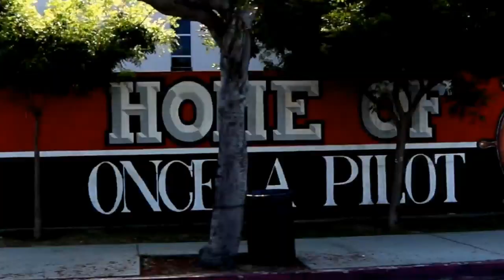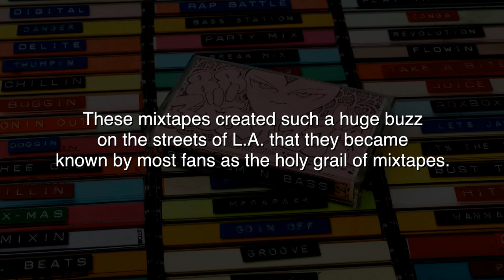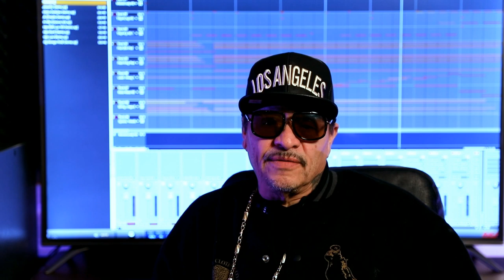FRANKIE QUINONES (A.K.A. CREEPER OF CHOLOFIT) - EPISODE 50- ROADIUM RADIO - TONY VISION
FRANKIE QUINONES (A.K.A. CREEPER OF CHOLOFIT)

TONY A. DA WIZARD on INSTAGRAM

(Will be adding a lot of content!)

AMAZON FIRESTICK/FIRE TV APP COMING SOON!!!

AND CHECK OUT THE APPAREL AND REMASTERED MIXTAPES AVAILABLE NOW ON THE DOCUMIXERY WEBSITE STORE!

THE ROADIUM MIXTAPE DOCUMIXERY NOW AVAILABLE!!!
IN MEMORY OF STEVE YANO

A JE Visual Studios Production
In Association With Tony Vision
A John Elkins Film
Directed By Tony A.
Director of Photography/Video Editor/Graphic Designer: John Elkins
1ST AC & Photographer: Daniel "DG" Jones (DG Media Clips)
Aerial Cinematography: South Bay Drones
Audio Engineer: Roger “Lyve” Mera
Audio Restoration: Wiz1
Production Assistant: Boomerdidit